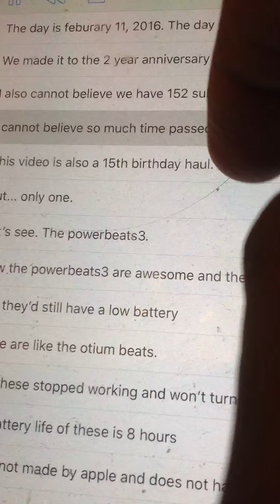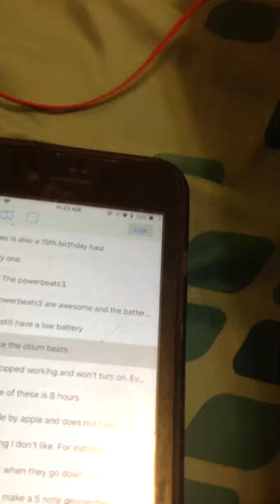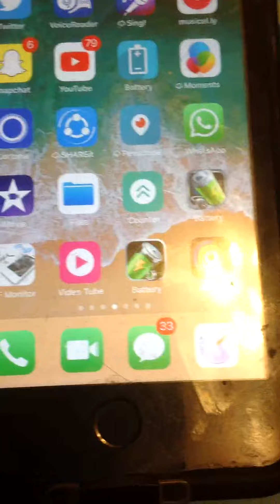2 Year Anniversary Of SM127/15th Birthday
It has been 2 years since this channel was made and yesterday was my 15th birthday.